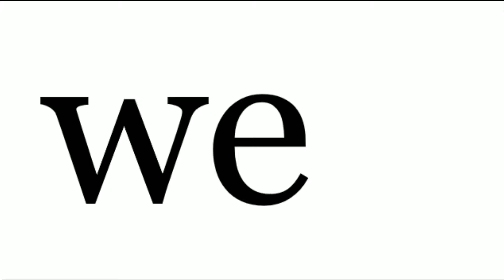How to Pronounce the Word WE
How to Pronounce the word series helps with words for people to understand English pronunciation.